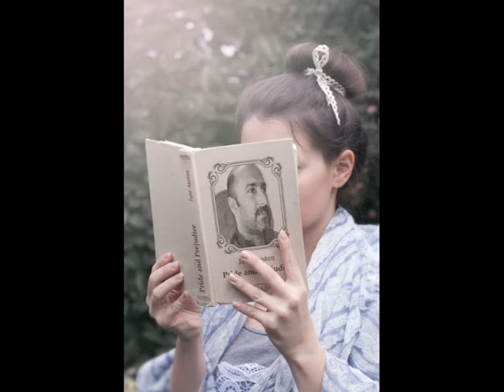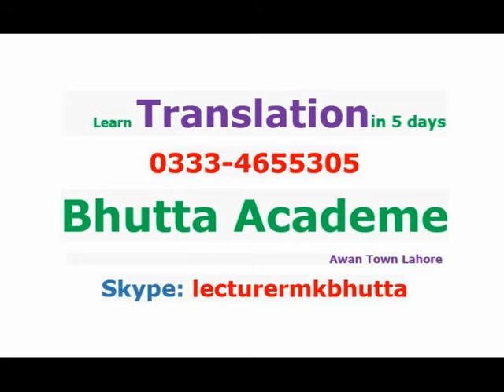Lecture Important Questions Mr Chips 7 8 9, 2nd Year, Punjab Board, Lecturer Mk Bhutta